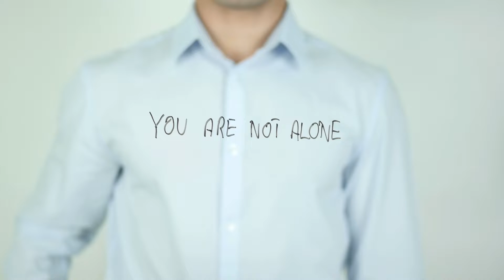Fear and Anxiety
are you dealing with Fear and Anxiety. we are all dealing with certian fears every day.  This video is an absolute must watch